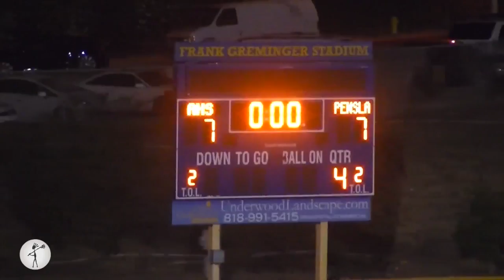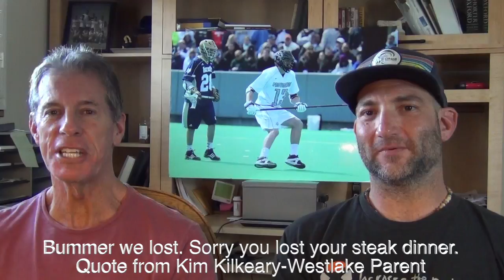LaxRatz.com | LaxWrap With Chopper and the Chief | Championship Week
Chopper and Chief and Strider recap the CIF Southern Section Top Ten Teams and Top Ten plays of Championship Week. Congratulations to the Loyola Cubs!